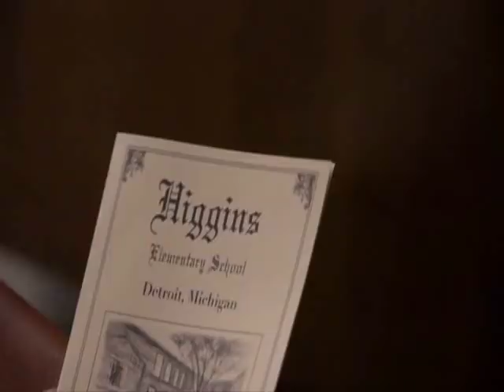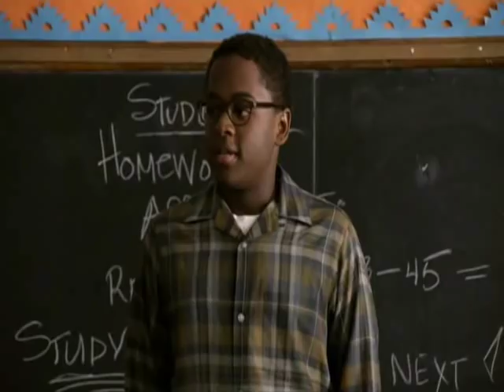Gifted Hands Excerpts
Excerpts from TNT's "Gifted Hands: The Ben Carson Story", edited by Student Technology Services for Johns Hopkins University's 2009 Juneteenth Celebration.